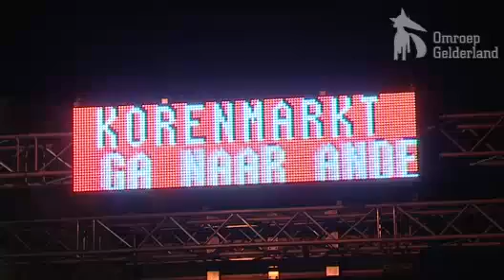Drukte bij 'Oranjefees' in Arnhem